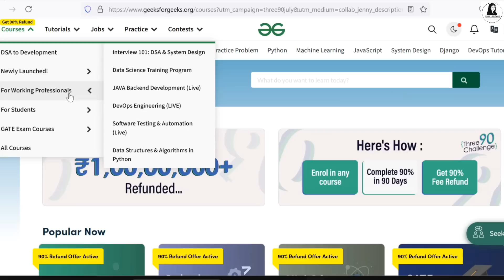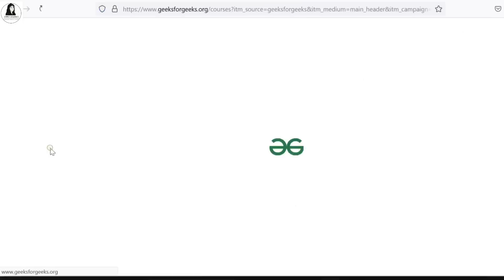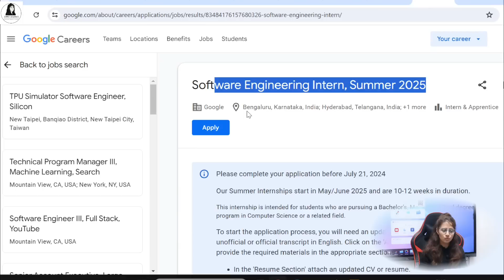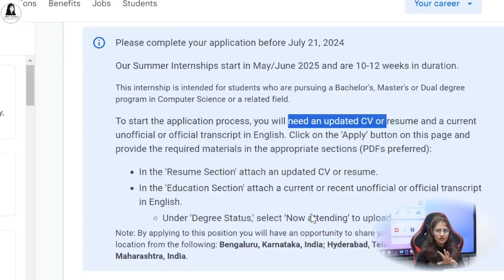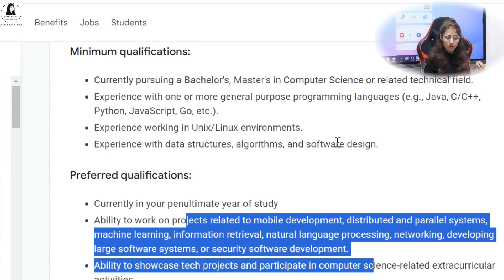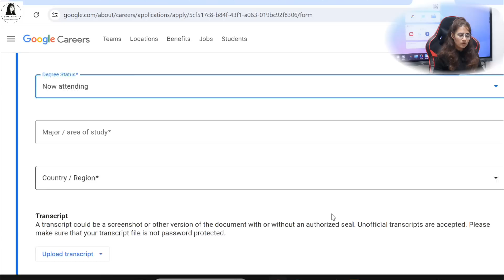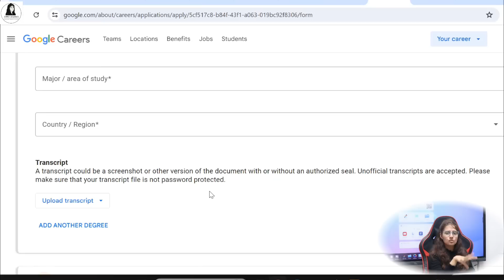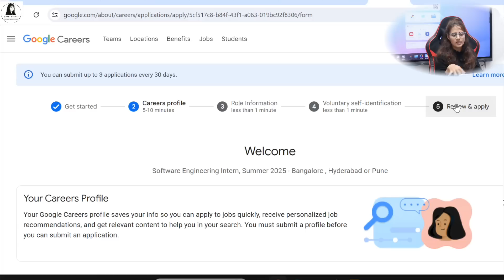Google Summer Internship 2025| Google is hiring Software Engineering Interns | Paid Internship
Google is hiring Software Engineering Interns. Google Summer Internships start in May/June 2025 and are 10-12 weeks in duration. This internship is intended for students who are pursuing a Bachelor's, Master's or Dual degree program in Computer Science or a related field.

In this video, I have talked about Google Summer Internships 2025. I have discussed eligibility criteria, placement opportunity, how to apply and many more.

So whether you are looking for best internships, google internship 2024, how to apply for internships, off campus internships, best summer internships in 2024, google internships, google internship 2025, best internships with stipend, paid internships, this video will help you out.